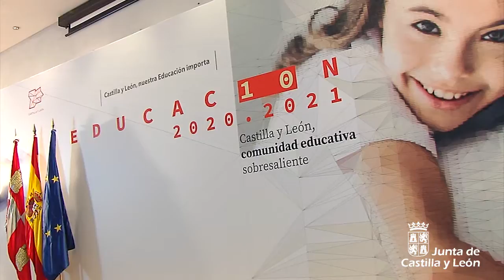Fernández Mañueco preside inauguración del curso 2020-21 de enseñanzas escolares de Castilla y León